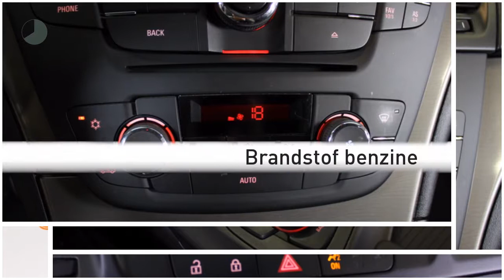Opel Insignia 1.8 EDITION (140pk) 4Drs